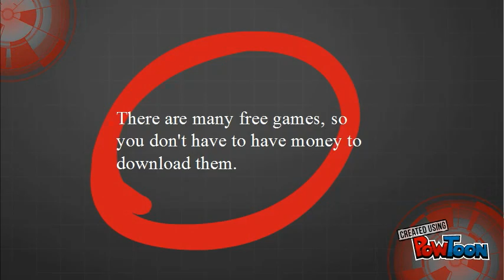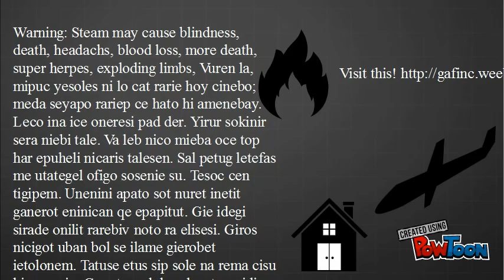STEAM-Griffin Fisher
STEAMSTEAMSTWA}AM STeaMSTEAMSTAEWMTSTMWASMTWAWSMTawemtmaSTMeammeAMSMEEMTAMSSteam-- Created using PowToon -- Free sign up -- Create animated videos and animated presentations for free.  PowToon is a free tool that allows you to develop cool animated clips and animated presentations for your website, office meeting, sales pitch, nonprofit fundraiser, product launch, video resume, or anything else you could use an animated explainer video. PowToon's animation templates help you create animated presentations and animated explainer videos from scratch.  Anyone can produce awesome animations quickly with PowToon, without the cost or hassle other professional animation services require.